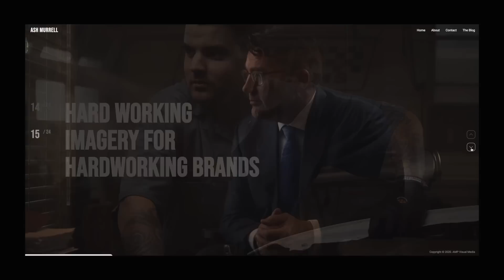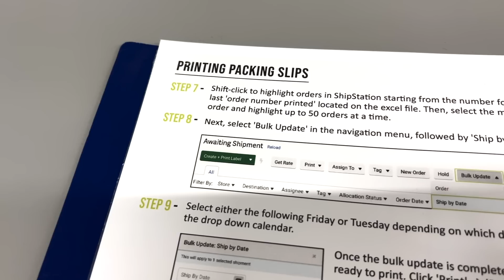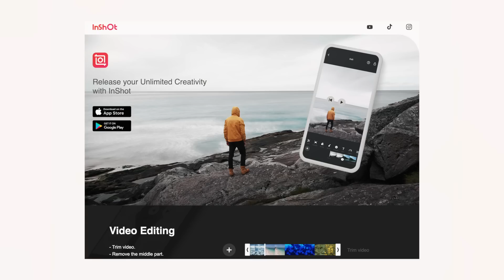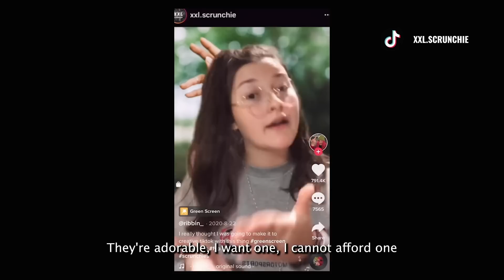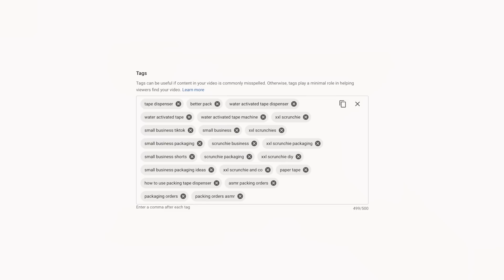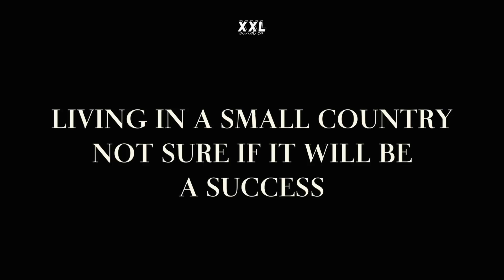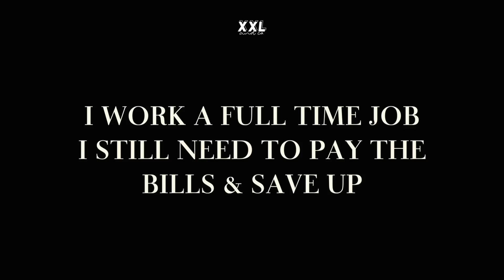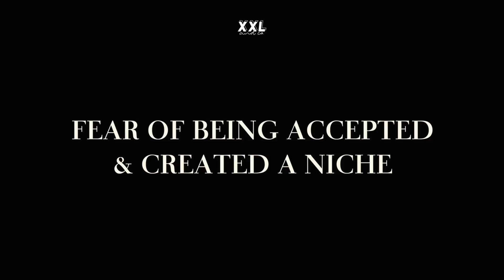Studio Vlog #81 | SOCIAL MEDIA CONTENT Q&A WITH ME | Conversations AMP VISUAL Entrepreneur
I have vlogs on how I marketed my small business on social media — and how that got me customers! Hope these help 🥰🖤

Me and Ash Murrell chat about social media content, strategies, and fears holding us back.⁠
This vlog / "podcast" style episode came about because Ash was filming me for a Choose Belleville Campaign and saw my YouTube Plaque — he then started to talk about how he has always wanted to start a channel and has been holding back.⁠
I GASPED immediately and went off like... Excuse me — someone who A) Knows how to edit videos professionally B) Someone who has NEXT LEVEL equipment (audio + visual) is holding back from posting to wait for the "perfect time"⁠
We touch on that topic and more small business-related topics and in the end, we answered the Q&A you guys asked us on our Instagram story. I hope this conversation helps at least ONE person take one step towards starting whatever it is they've been wanting to do! ⁠
📍 At our FIRST studio space! (since May 2022 we've moved to our bigger spot)⁠

Xx

✩ TIMESTAMPS ✩